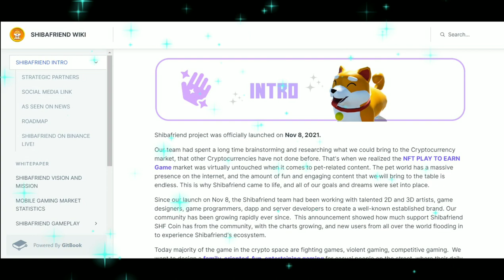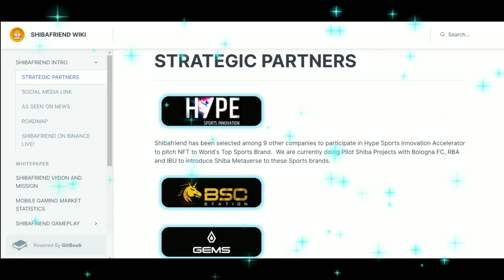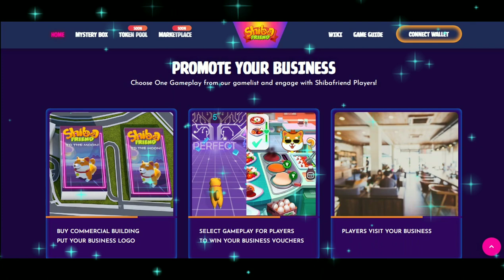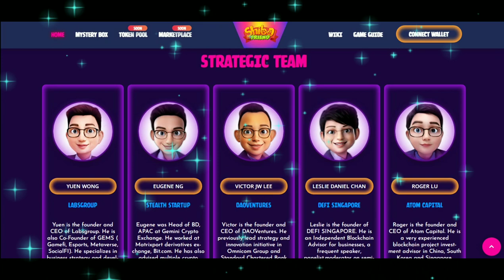Shiba Friend Metaverse / Play to Earn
Shibafriend Metaverse is a triple AAA play to earn Metaverse GameFi with NFT Pets and NFT ShibaCity where people can experience real-life pet love as they can own NFT Shiba, feed them, explore the Pet Metaverse, and get Play-To-Earn rewards!

Shibafriend metaverse will provide a 3D experience of Singapore City and over 100 metro cities where casinos, hospitals, and other in-game buildings will be hosted.

At Shibafriend, we are creating games that are easy to play and take part in;  we are aiming our games at all gamers including the female gamers, who make up more than 50% of the gaming industry.

🐶METAVERSE 🐶GAMEFI 🐶SHIBANFT 🐶SHIBADEFI
SHIBAFRIEND Features🕹️
🐶Metaverse
Shiba Pet Metaverse
Shiba lovers, Pet lovers, can explore our Shiba Pet Metaverse, perform activities and tasks to earn rewards.

🐶GameFI
Shiba Music Beat
We are the FIRST in the world to release Shiba Play To Earn games.

🐶ShibaNFT
We are the FIRST in the world to provide 22 sets of Cute 3D SHIBA NFT to play in our Shiba Music Beat GameFi app.
People can buy, sell and trade iconic NFT lands, landmarks and buildings in our ShibaCity Metaverse.
We will expand our NFT Pets to other breeds.

🐶Shibafriend DEFI
Players can receive up to 80% of financial assistance to buy Shiba NFT Pets, Shiba NFT land, landmark and buildings in our metaverse.

Our Core Team
Alan Yeap, CEO (10 years experience in building Mobile Games)
Ha Phuong, Apple, CCO
Jay Koh, COO (Co-founder of Mars Panda World)
Kishor M, CGO (ex-CGO of Playermon)
Norman Tan, CMO (9 years experience in building Mobile Games)

Key Advisors
Yuen Wong, CEO, LABS Group, Co-Founder of Gems
Eugene NG, CEO, Stealth Startup, Ex-Head of BD APAC, Gemini Exchange
Victor Lee, CEO, DaoVentures
Leslie Daniel Chan, CEO, DE-FI Singapore
Roger Lu, CEO, Atom Capital
Rajan Raj, Marketing Manager for Playermon
Kenneth James Berey, CEO, Blockchain Network Philippines.